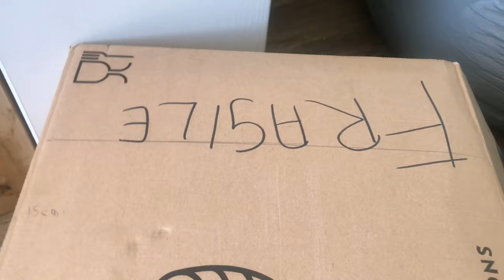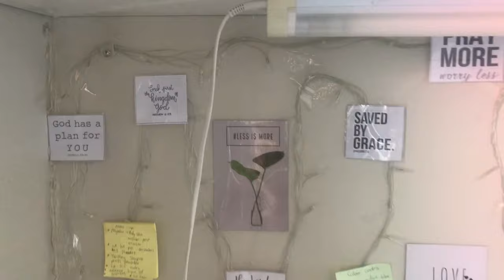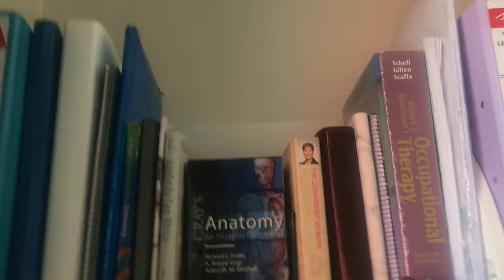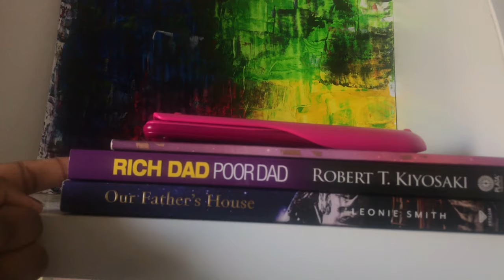MOVE IN WITH ME | VLOGUNI | SOUTH AFRICAN YOUTUBER | LYNN WAY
After 2 months of unpacking and editing of this video 💕this is how I unpacked and moved into res this year

Stalk me

LW